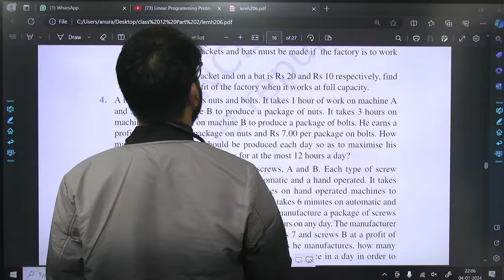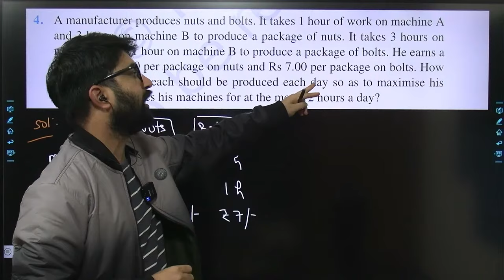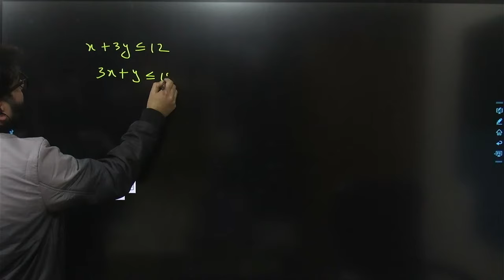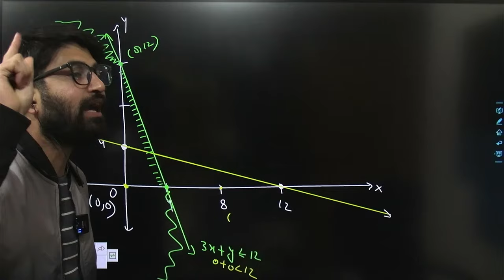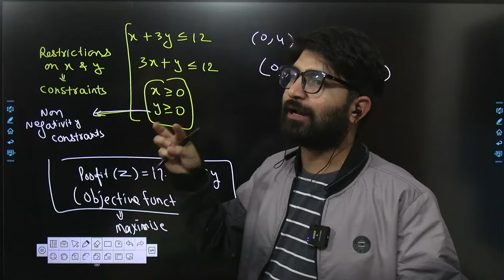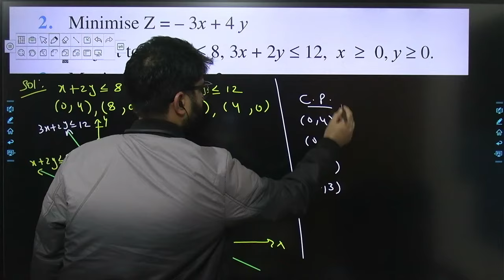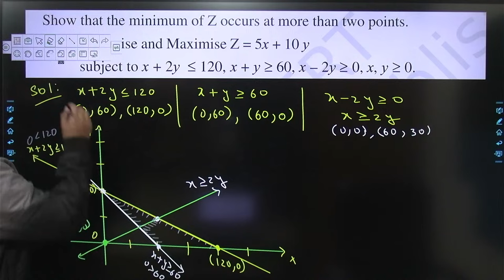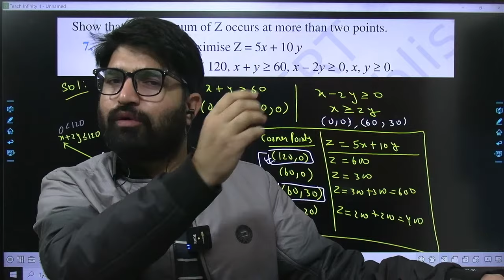Linear Programming Problems (LPP) Class 12 | Full Chapter | Tapasya Series | BOARDS 2023-24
Linear Programming Problems (LPP) | Full Chapter | Tapasya Series | BOARDS 2023-24

OSWAL GURUKUL SAMPLE PAPER

Telegram Channel (Search Anurag Chauhan Edumitra )